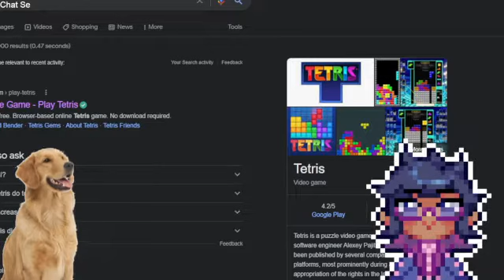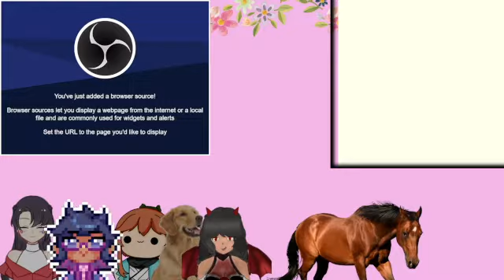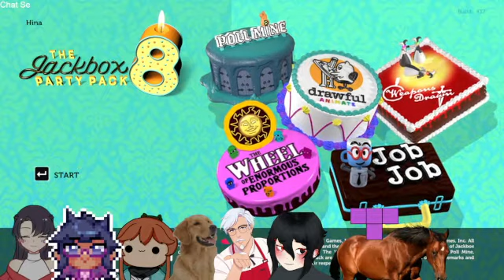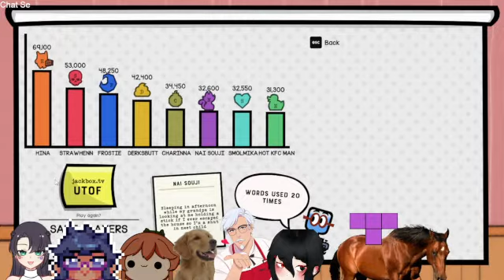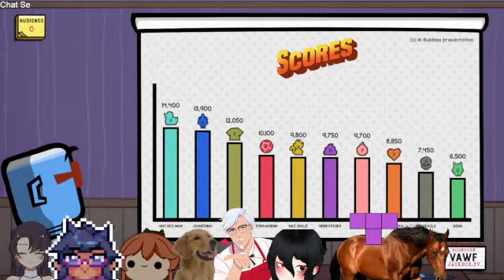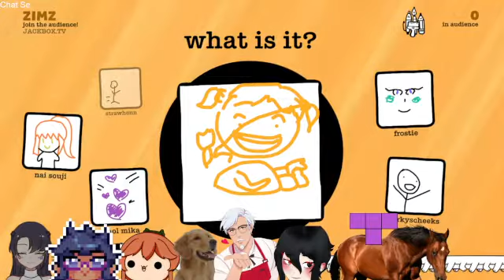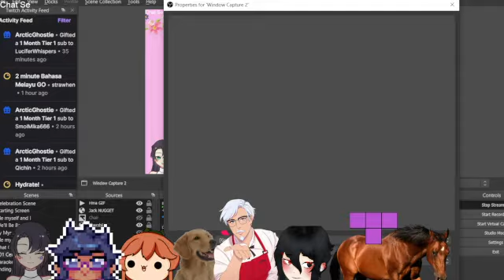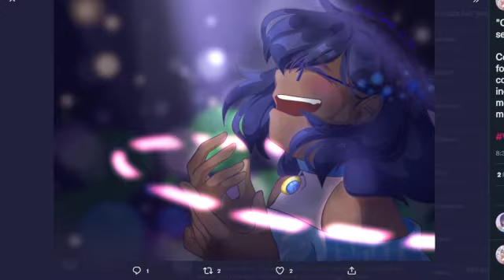101 Celebration Stream with Jack and Friends! (02/07/2022)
On 2nd July 2022, I celebrated 101 followers on Twitch with my sibling, Jack and my friends!
I appreciate all the support that my viewers and friends have given me, and I look forward to making more fun memories with them!